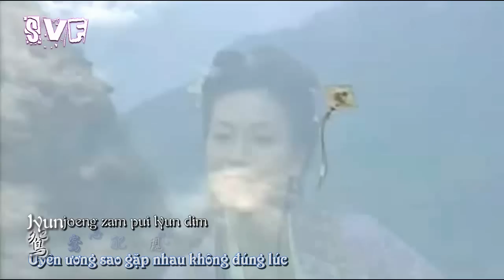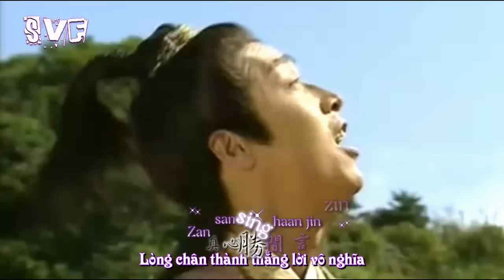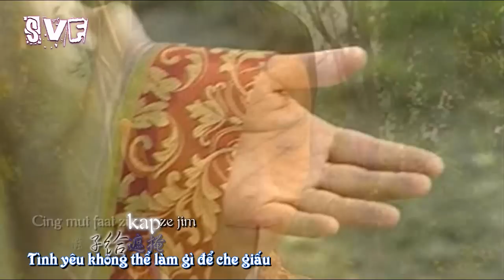[Vietsub-Kara] Tình Khiên Nhất Tuyến - 情牵一线 - 馬浚偉 . 張可頤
[Giai Điệu SVF - Tập 18]
Tình Khiên Nhất Tuyến - 情牵一线
Trình bày: Mã Tuấn Vỹ, Trương Khả Di
Nhạc: Chu Hoa Kiện
Lời: Dư Ninh
Biên khúc: Ôn Ứng Hồng / Á Phi

Ca khúc trong phim TVB năm 2003 "Better Halves 金牌冰人 Se duyên"

MV and music all copyright by TVB - Television Broadcasts Limited
Vietsub-kara made by SVF - Steven Ma Viet Fan - Subteam: